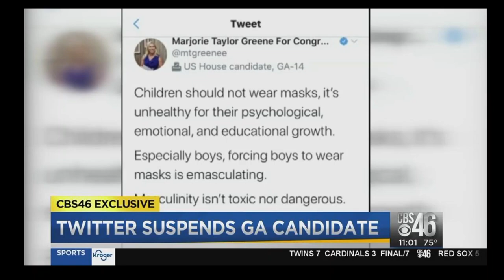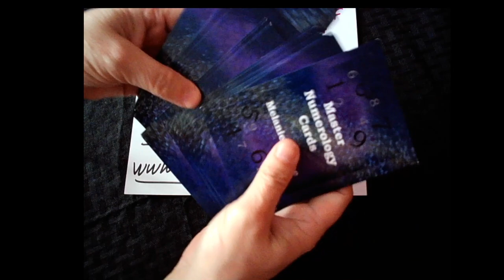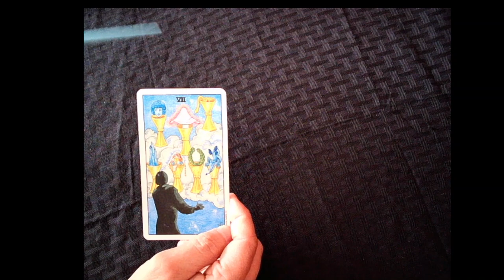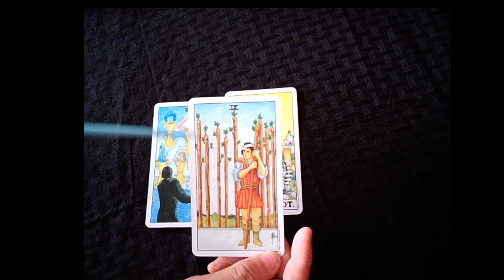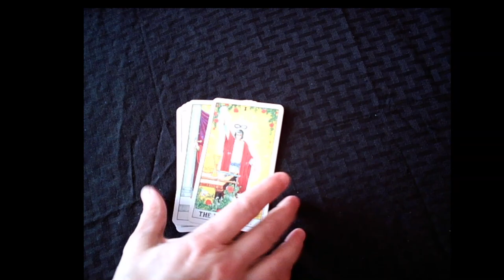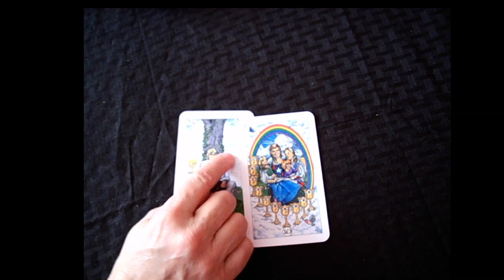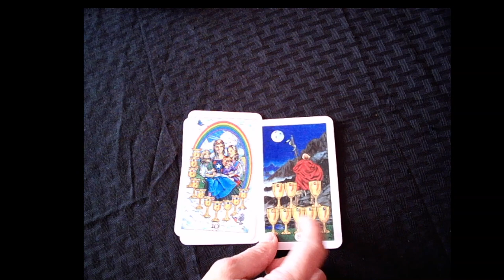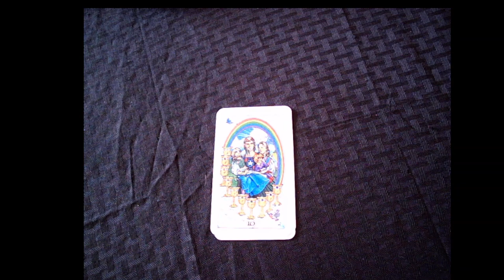Marjorie Taylor Greene Numerology & Tarot Reading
Marjorie Taylor Green is a far right Republican in the 14th district in Georgia.  She was recently removed from her committee assignments and her twitter account was suspended in the past for some false claims.  She has very controversial views right now and I decided to pull some tarot cards and do her numerology chart to gain insights into why she is behaving in such an extreme way.  You know that I remain 100% neutral on my readings and do NOT allow any hateful or disrespectful comments on my channel.  Whether you agree or disagree with Ms. Greene - we have to be polite.